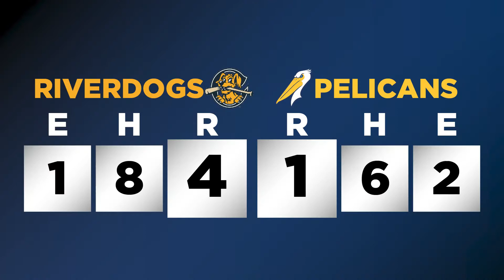Game Recap 5-13-2022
The Pelicans and Riverdogs met for the 4th game of the series on Friday Night. Here is all the action.